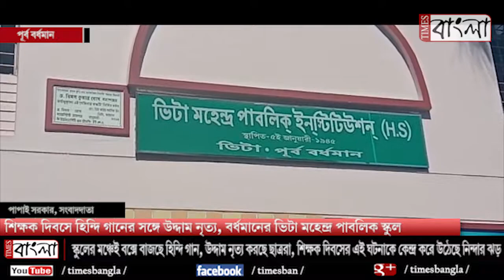শিক্ষক দিবসে হিন্দি গানের সঙ্গে উদ্দাম নৃত্য, বর্ধমানের ভিটা মহেন্দ্র পাবলিক স্কুল